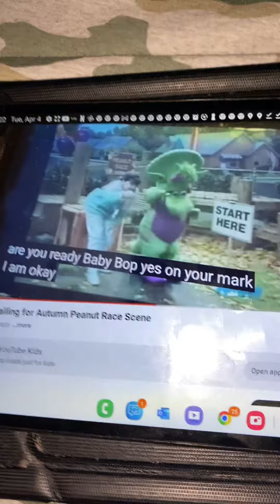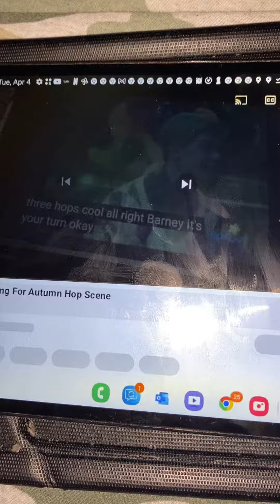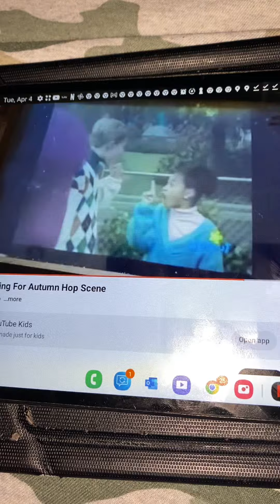Barney Peanut Race/Hop Scene